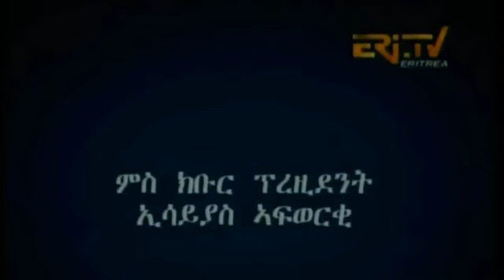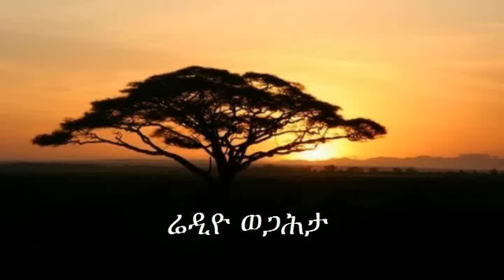ዕላል ሸንኮለለን ሸኾርተትን ምስ ራድዮ ወጋሕታ